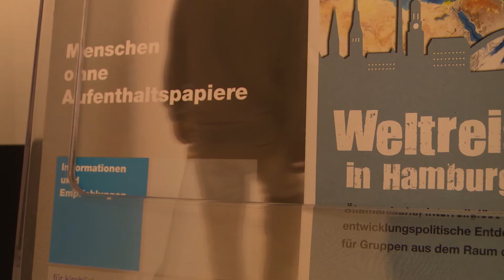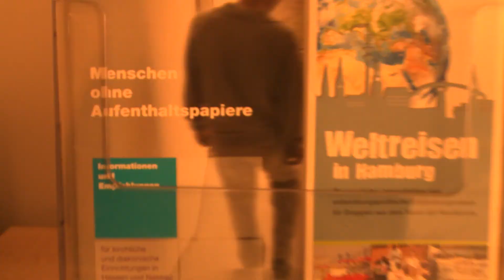Flüchtlingsbeauftragte/Aktuelle Hamburger Situation in der Flüchtlingskrise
Die Flüchtlingsbeauftragte der Nordkirche nimmt Stellung zur Flüchtlingskrise. Und spricht Klartext zum Asylpaket 2, der Solidarität in Europa, der Stimmung im Land, der Position der Kirche, der aktuellen Lage in Hamburg und kommentiert den Merkel-Satz "wir schaffen das".

Zur Person:
Dietlind Jochims ist Pastorin und Flüchtlingsbeauftragte der Evangelisch-Lutherischen Kirche in Norddeutschland, kurz Nordkirche. Seit 2014 ist sie die Stimme der Nordkirche in den Bereichen Menschenrechte, Flucht und Migration.